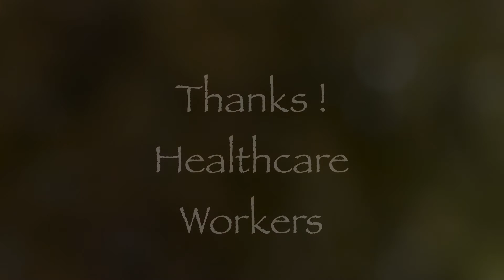【祈るおむすびバトン】心を込めて作りました🤗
マグノリアホール支配人朝峰ひかり先輩から『祈るおむすびバトン』を受け取りました。

感染しない。感染させない。
私にできるのはこれだけです。
お家にいて、自分のできることを頑張ります。

毎日大変な思いをされて頑張っておられる医療関係者の皆様
パソコンや携帯など見る時間もなく、クタクタでOnlineで何かを見たり、聞いたり、できないと思いますが、みなさんのおかげで、世界が救われています。

『初めてこのチャンネルを見てくださった方へ』
宝塚花の道の母の鍼灸院で午後に完全予約制で治療をしています。
このチャンネルでは、料理やお散歩など趣味の動画をアップしています。

これからどんどん動画をアップしていく予定です。
喜びます！

★撮影機材
RX100M7

★編集
LumaFusion
Over
Phont